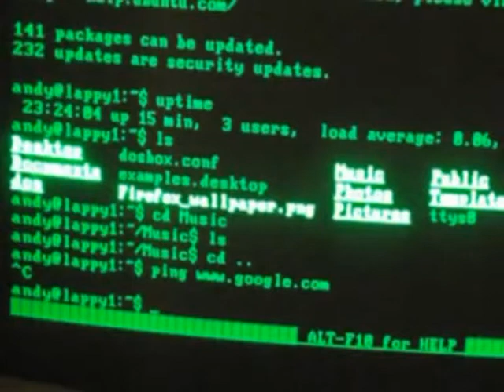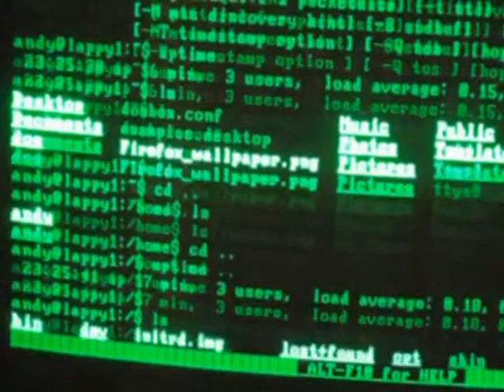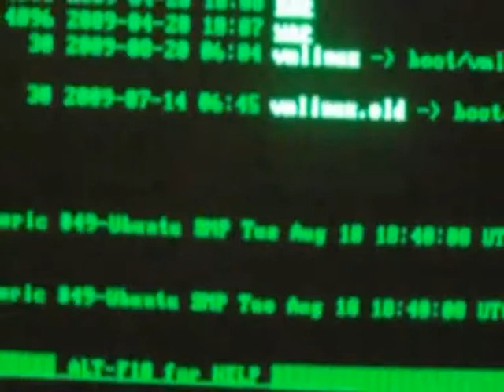Monitor hercules Verde como Terminal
Terminal serial con monitor de fósforo verde P31.